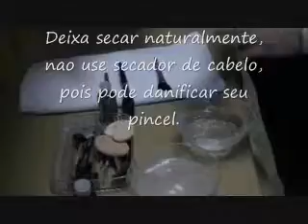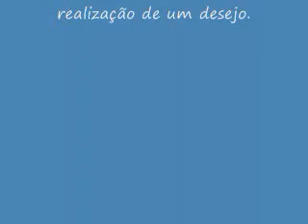Como limpar seus pinceis